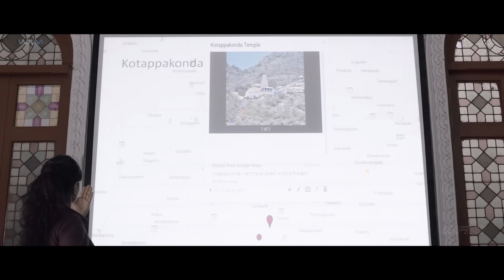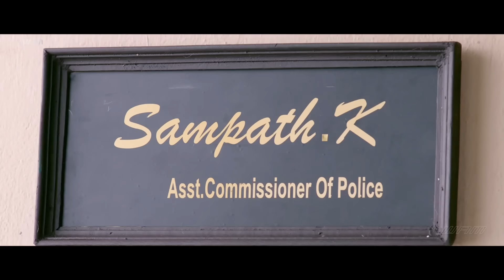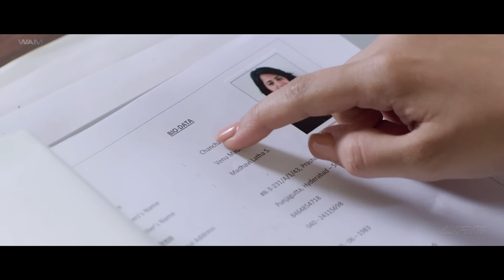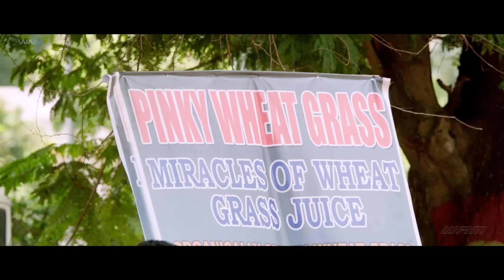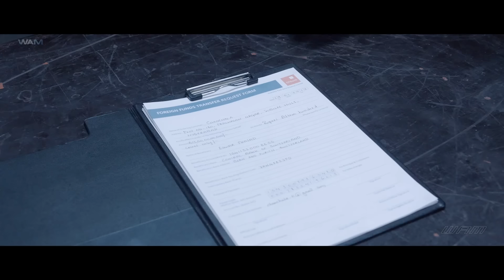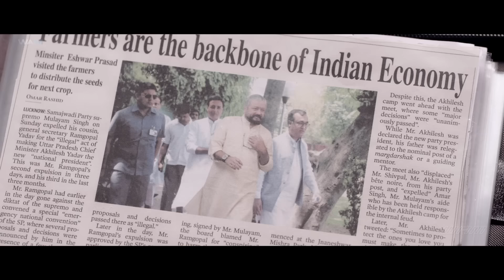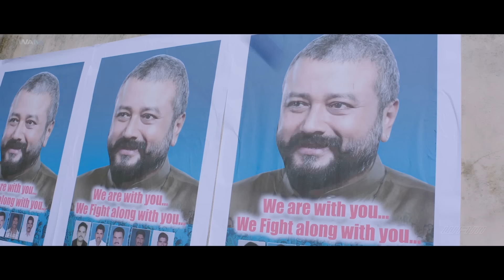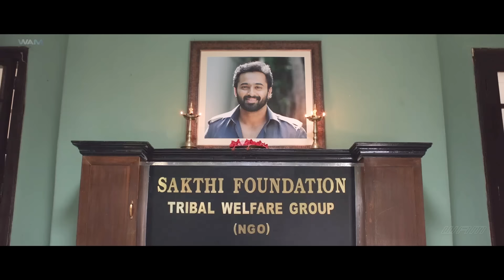Anushka Shetty, Unni Mukundan Hindi Dubbed Action Movie |Bhaagamathie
Synopsis:
A Delhi politician wants implicate Eeshwara Prasad (Jayaram) in an idol theft case. When a CBI officer refuses to harass a noble personality like Eeshwara Prasad, another officer comes forward to do this act. To get evidence against Eeshwara Prasad, the CBI officer (Asha Sharath) comes down to Hyderabad to interrogate his former personal secretary and IAS officer Chanchala (Anushka) who is now serving time in prison on the charges of murdering a social activist Shakti (Unni Mukundan).

Since this interrogation is not official, Chanchala is taken to a deserted bungalow in a forest. As the investigation is going, we get to know how Chanchala got involved in murder case and it is also revealed that a spirit called Bhaagamathie is controlling Chanchala in this bungalow. Is Bhaagamathie the spirit real or is Chanchala duping the corrupt officers?